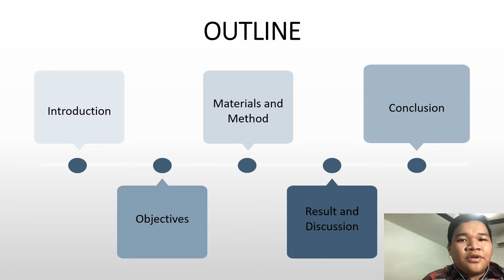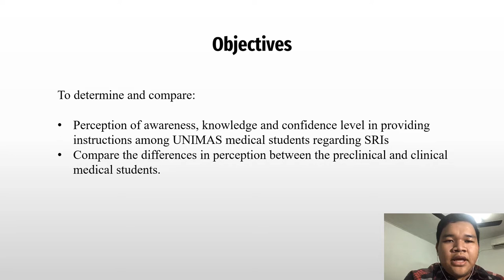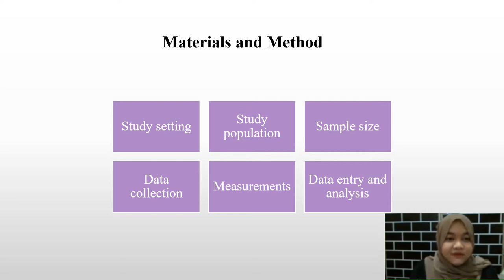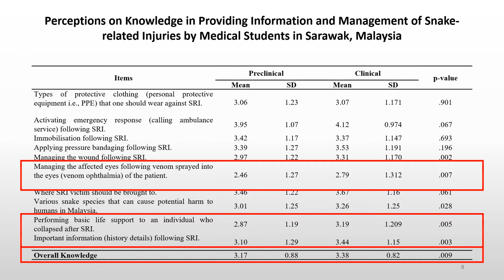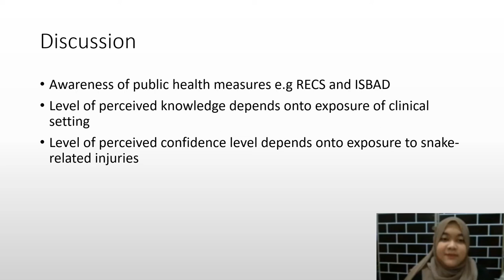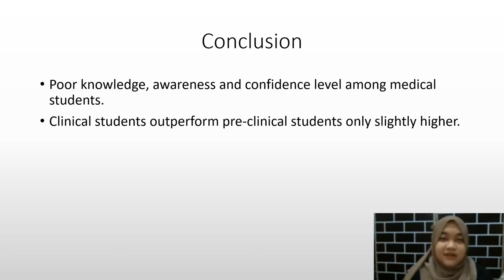Research Presentation - Snake Related Injuries UNIMAS